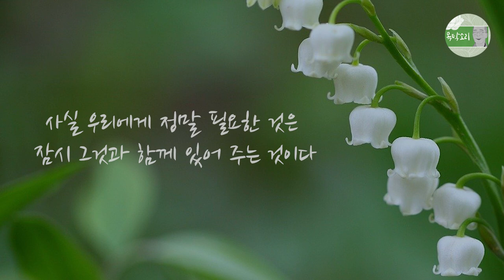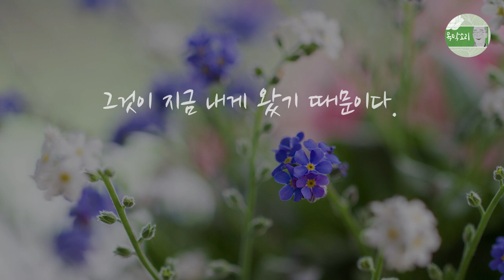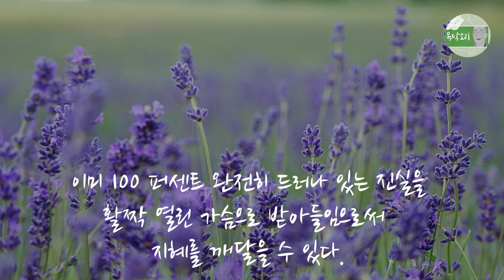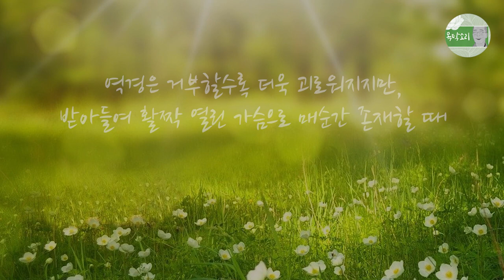역경, 괴로움, 힘든 일이 생길 때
어떤 역경(逆境)이 오더라도 저항하거나 거부하지 말고 받아들이라.

어떤 순경(順境)이 오더라도 붙잡거나 집착하지 말고 흘러가게 내버려두라.

우리는 싫어하는 것으로부터 빨리 벗어나려고 애쓰지만, 사실 우리에게 정말 필요한 것은 잠시 그것과 함께 있어 주는 것이다.

지금은 그 괴로운 일들 속에서 벗어나야 할 시간이 아니라, 잠시 그 역경과 함께해야 하는 시간인 것이다.

왜 그럴까?

단순하다.

지금 내가 그것을 경험하고 있기 때문이다.

그것이 지금 내게 왔기 때문이다.

삶은 언제나  ‘지금 이 순간’ 가장 필요한 것들을 우리에게 보내준다.

언제나 ‘지금 여기’만이 유일한 삶의 목적지다.

진리는 ‘지금 여기’에 이미 와 있다.

이미 100퍼센트 완전히 드러나 있는 진실을, 활짝 열린 가슴으로 받아들임으로써 지혜를 깨달을 수 있다.

역경은 거부할수록 더욱 괴로워지지만, 받아들여 활짝 열린 가슴으로 매순간 존재할 때

생각지 못했던 역경의 빛나는 부분들을 발견할 것이다.

역경이 주는 교훈을 배울 것이다.